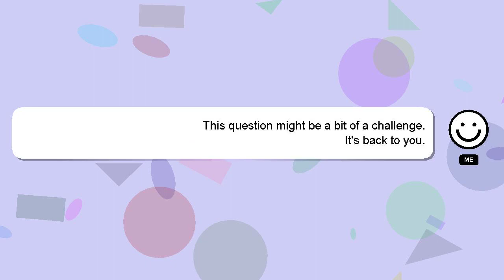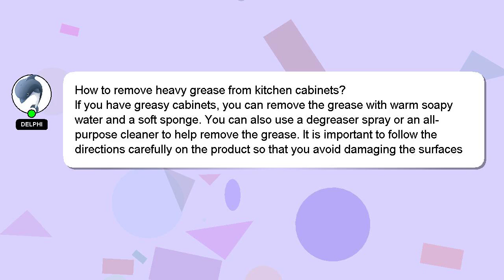How to remove heavy grease from kitchen cabinets?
A quick introduction about me, Hi, my name is Delphi, nice to meet you. I am here to assist you in getting the answers you need. - How to remove heavy grease from kitchen cabinets?

If you have specific questions that need answers, please don't hesitate to comment or chat with me. Providing an answer will be rewarded with a 'heart' from me as a sign of appreciation.

*2 What we are experimenting :*